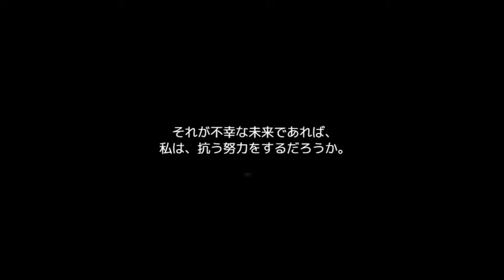魔法学校にも青春が！？ ラハと魔法の園パート3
リア充爆発しろただそれだけ